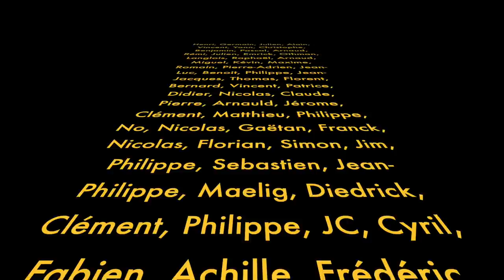COMMENT TOURNER SANS TOUR À BOIS ?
En utilisant ma scie sous table, selon la technique de Izzy Swan et de Boris Beaulant.